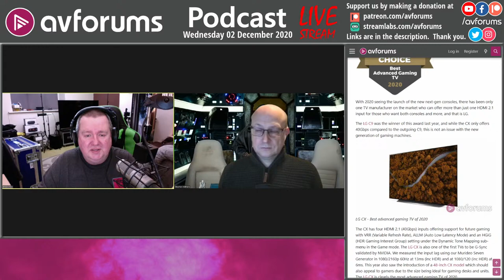Podcast: The Best TVs and Projectors of 2020, plus AV, TV Show & Movie News & Reviews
This week we cover our Editor's Choice Awards for the best Projectors and TVs of 2020 over a number of categories. Plus, Ed gives us his music choice of the week and Cas rounds-up the movie & TV show news and reviews.

Presented by Phil Hinton with Steve Withers, Ed Selley and Cas Harlow.
Join the discussion about this podcast.

00:00:00 - Start
00:00:20 - Welcome
00:14:35 - Competitions
00:19:04 - The Best TVs of 2020
00:48:15 - The Best Projectors of 2020
00:58:55 - Album of the week - Smashing Pumpkins - CYR
01:01:39 - RIP Dave Prowse (Darth Vader)
01:09:15 - Boss Level movie review
01:11:10 - Raised by Wolves TV show review
01:12:20 - Sky Q review
01:20:20 - Requiem for a Dream 4K Blu-ray review
01:24:16 - Eddy Murphy talk
01:26:04 - Blade 4K Blu-ray review
01:30:05 - Neutered bass on 4K Blu-rays discussion
01:38:44 - Star Trek Discovery crying count coverage
01:40:20 - What else is worth watching on TV
01:44:50 - Thanks and goodbyes